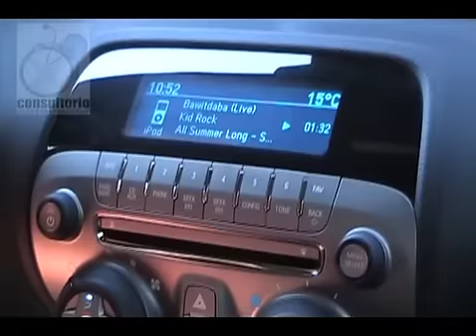Al Consultorio Chevrolet Camaro SS Manual 2010.mov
Prueba de Manejo Chevrolet Camaro SS Manual 2010, Consultorio Automotor, Leopoldo Ruiz Huerta, Doctor